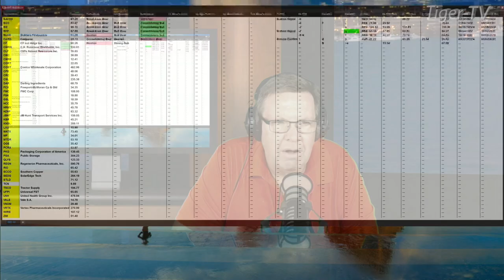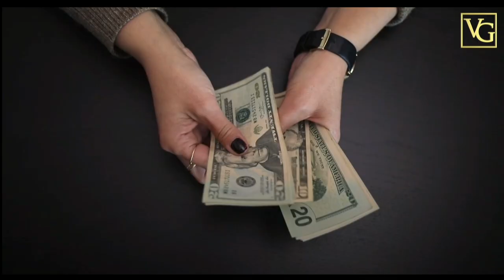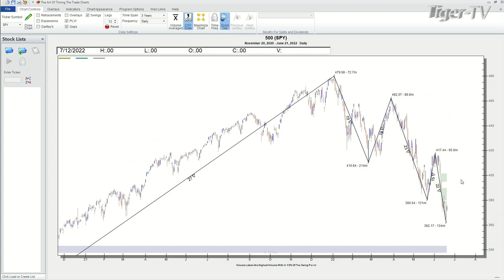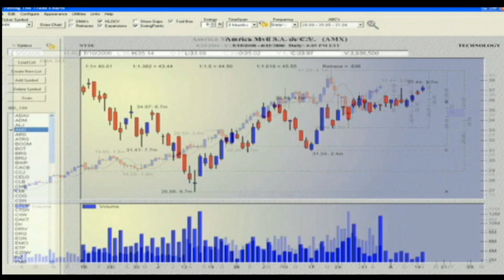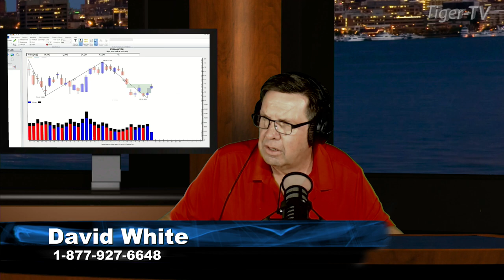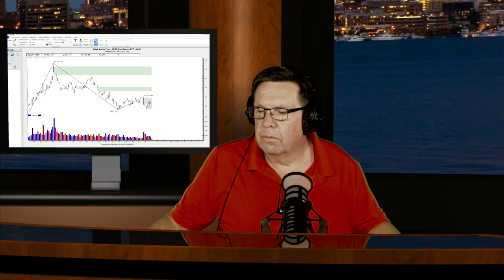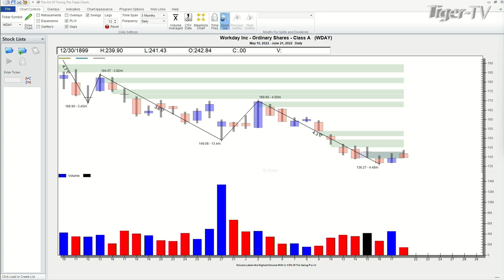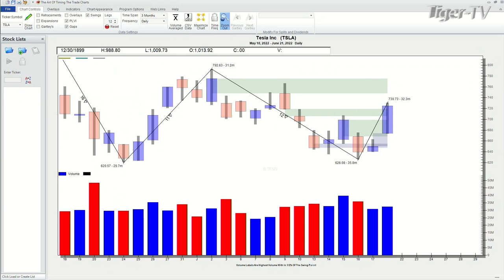June 21st. Power Trading Hour with David White on TFNN - 2022